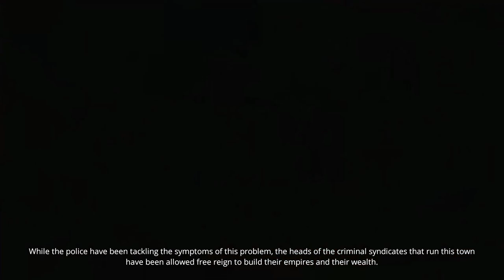RICO, PS4 Gameplay First Look - Kick in the Door Wavin the 44.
DESCRIPTION: RICO is a first-person, buddy cop shooter inspired by modern action cinema. In the game you and a friend play as a pair of loose-cannon police partners, given twenty-four hours to crack a case as part of an elite RICO (organised crime) taskforce.

I would like to say thanks to the Developer, Publisher for allowing me the opportunity to spend time with this New Game.